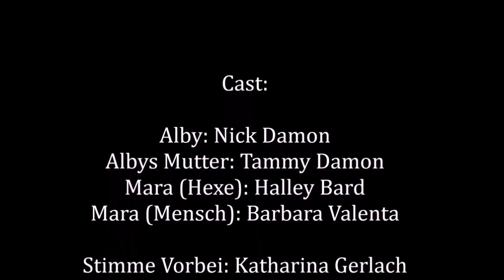Film Sprint: Foreign Film by LostWoodsProductions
LostWoodsProductions is Erica Damon, Nick Damon, Tammy Damon, Halley Bard, Barbara Valenta, Katharina Gerlach